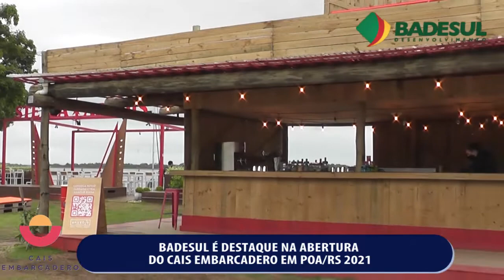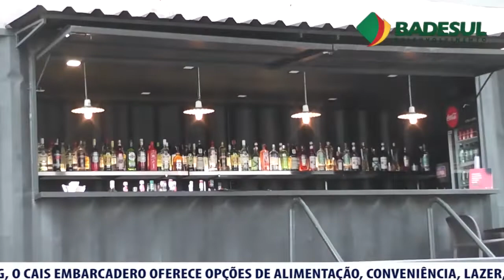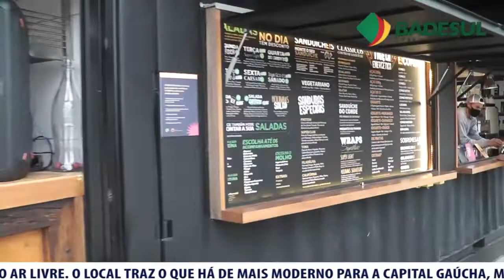18.11 - ABERTURA OFICIAL DO CAIS EMBARCADERO - KALIL SEHBE, FLÁVIO LAMMEL E TIAGO SIMON